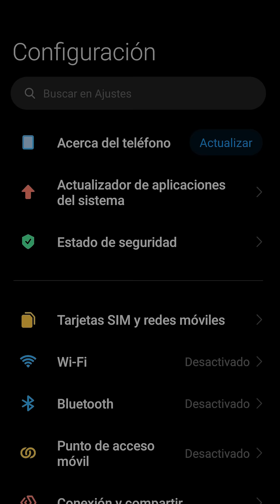¿Cómo activar la alarma de terremotos en el celular? | Pulzo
¡Hágalo antes de que lo sorprenda! Conozca cómo activar la alarma para terremotos en su celular, es muy sencillo.